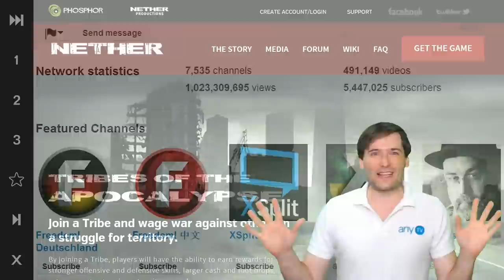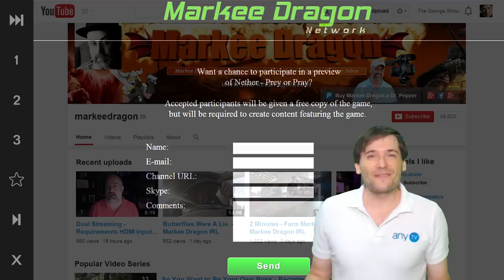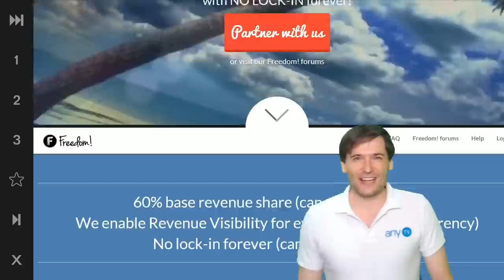1 Billion views in Freedom!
▼ Links

▼ Heartbeat

▼ Freedom!

Be free.

▼ Network

▼ Music

Music

Discover any.TV!